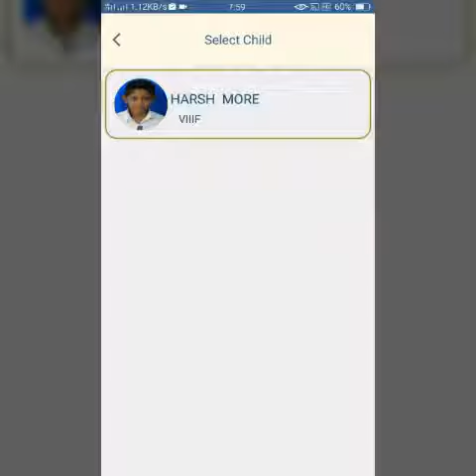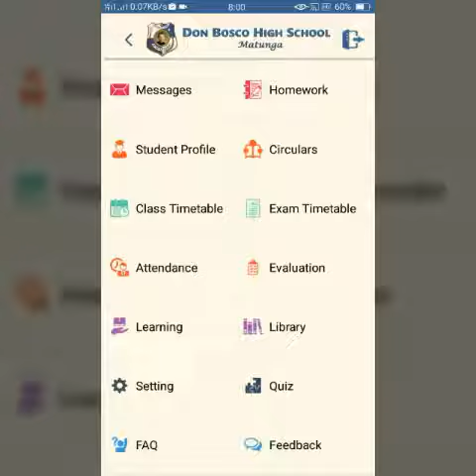HOW LOGIN IN BOSCO APP